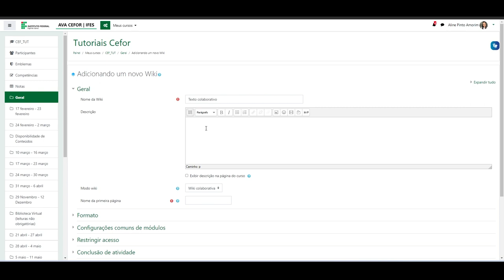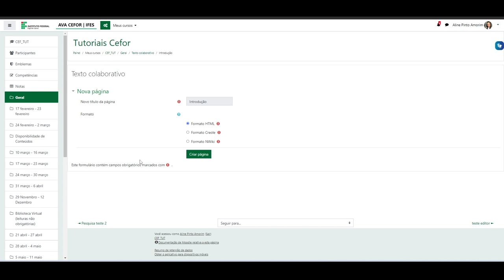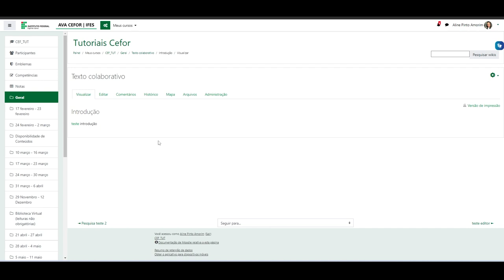Como inserir a atividade wiki (Moodle 3.9)